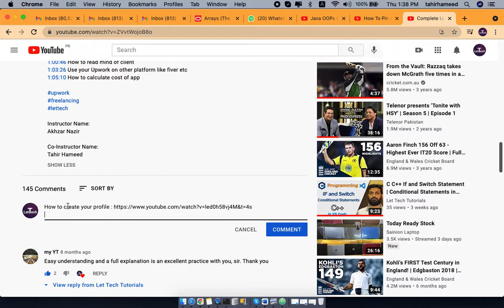How to pin your comment to top in Youtube video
►► In this video you will learn how to pin your comments in youtube

Youtube Secrets

►► Best Videos to Learning Programming and Freelancing in Urdu/Hindi

Instructor Name
Akhzar Nazir

Co-Instructor
Tahir Hameed